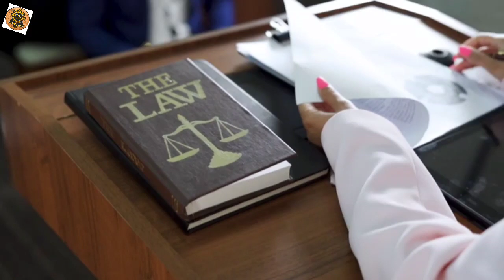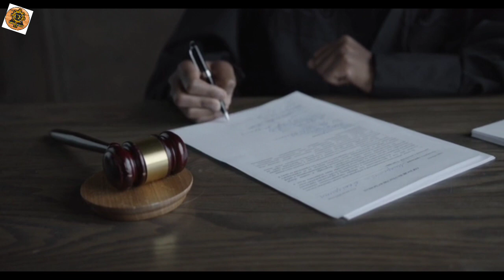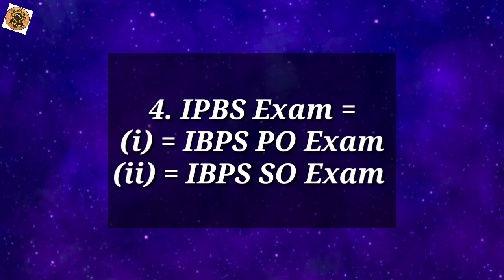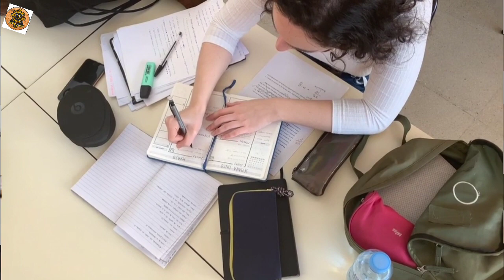LLB ke baad government jobs | Government job after llb | Government job ki taiyari kaise kare